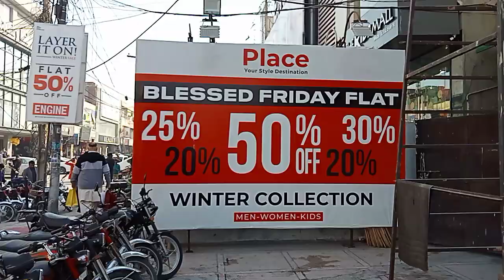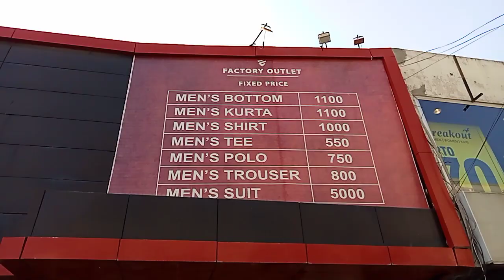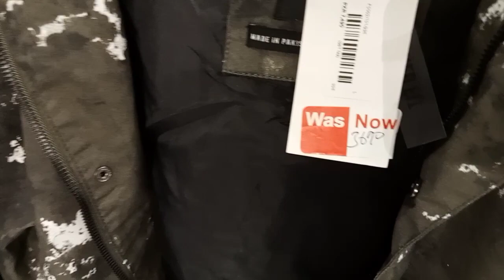All Brand's sale offers 70% 50% sale